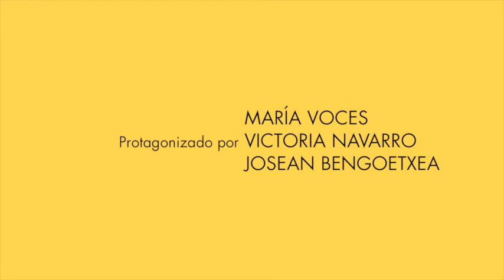Uno, dos y tres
Cortometraje nominado de la XIV edición de JamesonNotodofilmfest dirigido por Manuel Bartual

- Premio LG al mejor corto grabado con un móvil